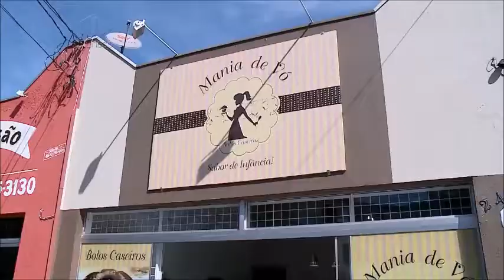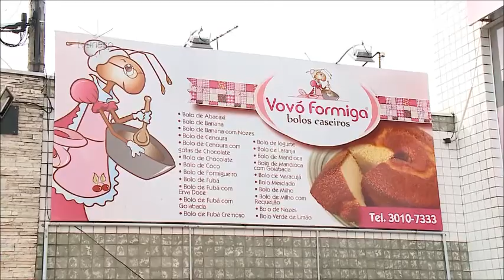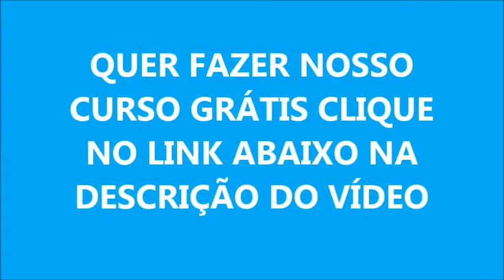Como Fazer Bolo Caseiro Para Vender - Segmento De Bolos Caseiros Vira Negócio Contra a Crise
CURSO DE BOLOS GRÁTIS
CLIQUE NO LINK ABAIXO

inspiradas pelas lembranças das receitas

especializada em bolos caseiros

os sabores mais procurados são bolo de

banana com nozes milho goiabada e mesclado

realmente isso uma oportunidade pra ela

e da é simples como a fabricação de bolo

caseiro pode se transformar em um grande

negócio esta loja fabrica em média 500

bolos por dia e em menos de oito meses

os bolos caseiros tem conquistado cada vez

mais admiradores e empresários dispostos

a investir no setor

a produção é toda artesanal em dois anos